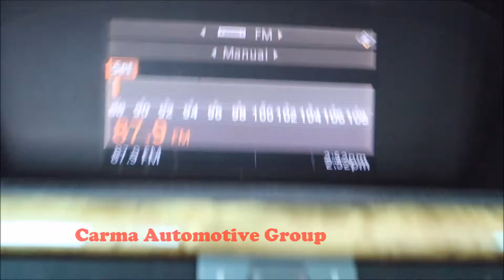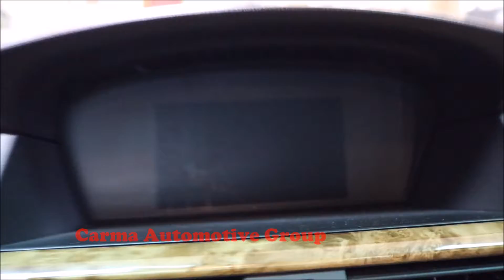Carma Automotive-2008 BMW 5 Series 528i-Walkaround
Mileage:  80432

2008 BMW 5 Series 528i

4189 Abbotts Bridge Rd, Duluth GA, 30096

Hours of Operation:
Mon-Sat 9a-8p
Sun 12p-6p